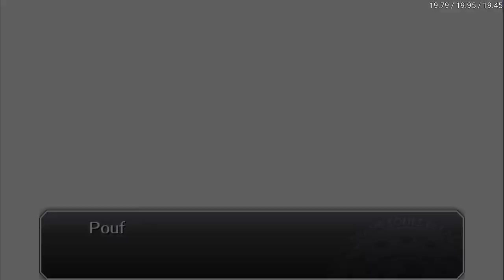Bleach Brave Souls ep72 - Xcution #7 Les failles de flashback !